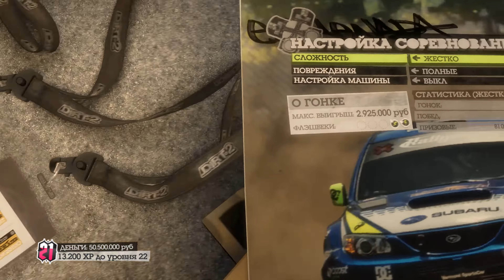Прохождение Colin McRae: DiRT 2 - Часть 5